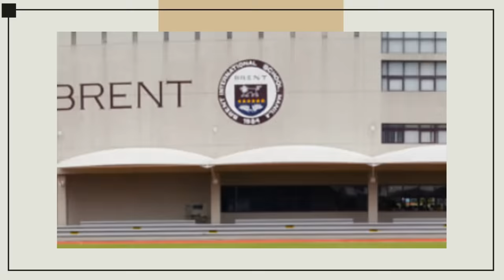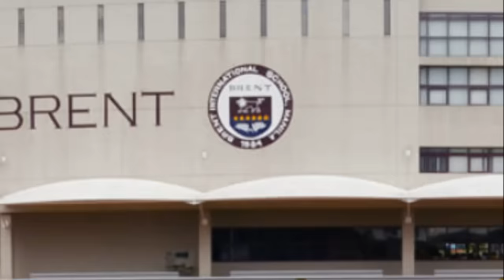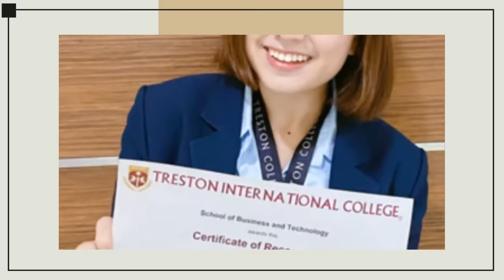Pinoy Celebrities na Nag aral sa International Schools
International School Manila, Brent International School, Reedley International School, ito ang ilan lang sa mga international schools sa bansa. May kamahalan ang tuition fees nila, pero syempre afford ng ilan sa mga pinoy celebrities.